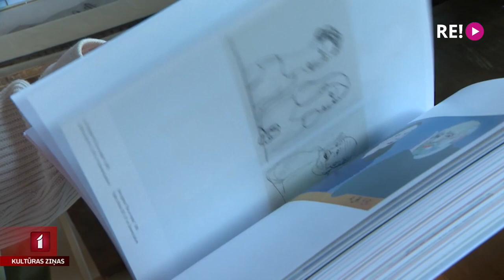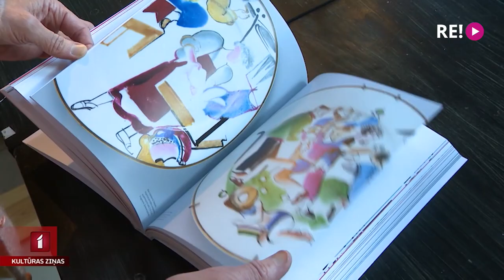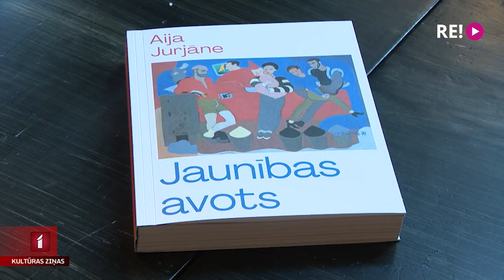Aijas Jurjānes mākslas albums un stipendija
Talantīgā Jurjānu dzimta nebūtu iedomājama bez Aijas Jurjānes, mākslinieces un ilggadējas mākslas pedagoģes Jaņa Rozentāla mākslas skolā, kura ietekmējusi un mainījusi vairāku simtu audzēkņu dzīvi un ceļu mākslā. Aijas Jurjānes vārds un māksla iemūžināta gan “Neputna” izdotā monogrāfijā, gan Jurjānes bērnu izveidotā stipendijā mākslas skolu audzēkņiem.